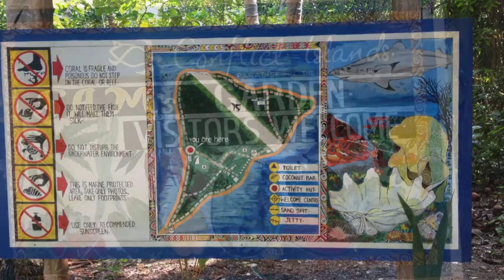Conflict Islands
Short snapshot of our day visit to the Conflict Islands.